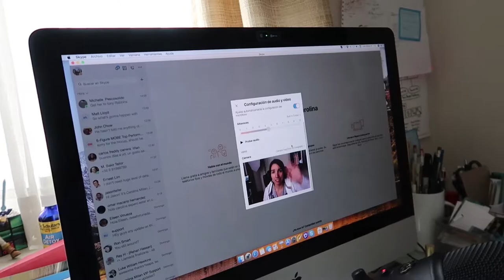A Day In My Life as Entrepreneur: Podcasting and Coaching | CMVlog 166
Just a regular day of hustle for me. What does your typical day look like?

Carolina Millan is a young woman Entrepreneur from Chile. She travels all over the World working with clients, speaking at events and living life to the fullest. Carolina's mission is to inspire you to take back control over your life and your destiny, by starting  your own business based on your passion and finding your true purpose!